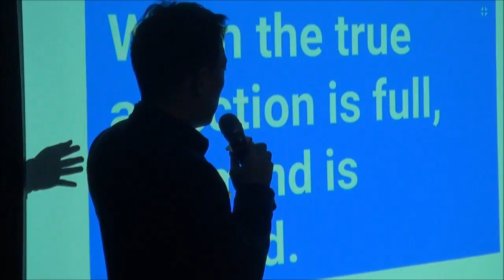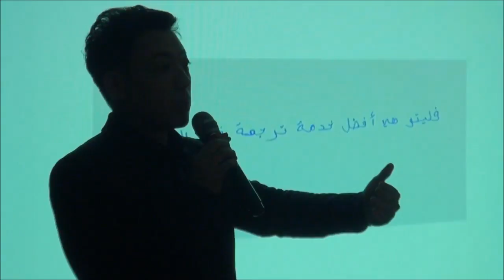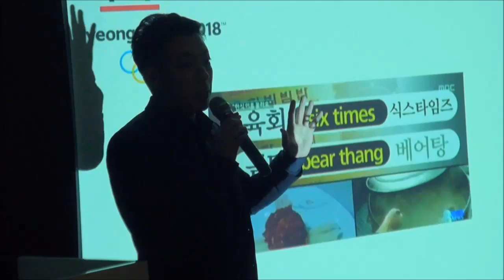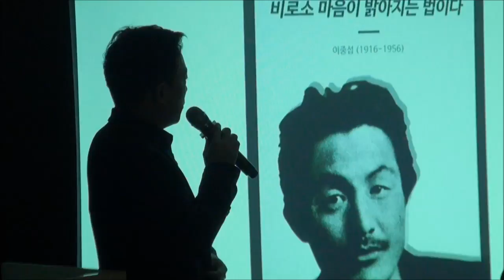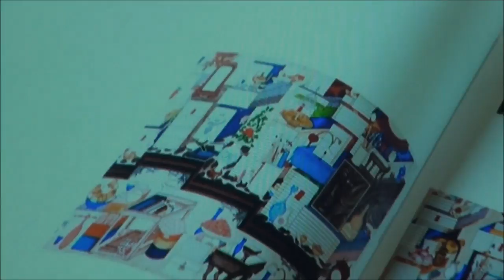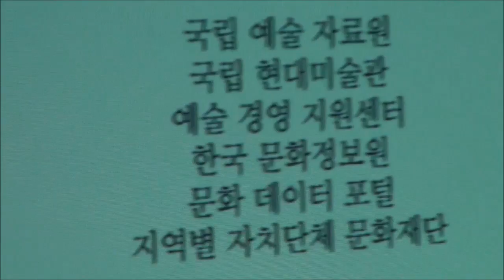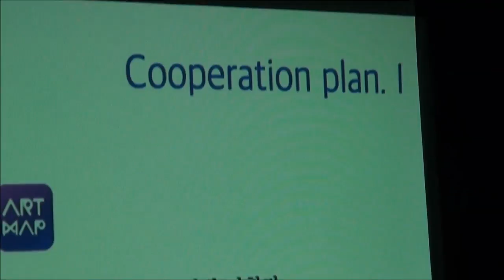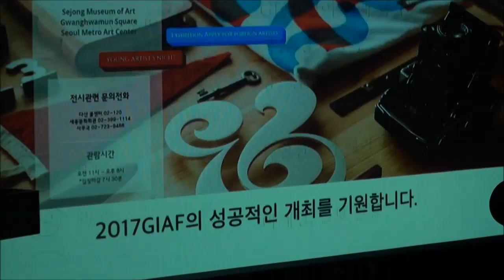광화문국제아트페스티벌 2017 사업설명회를 겸한 담소의 자리 마련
광화문국제아트페스티벌(조직위원장 노웅래) 조직위원회에선 지난 3월3일 오후  센트럴키친3층 일품당프리미엄에서 2017 사업설명회를 겸한 담소의 자리 마련하였다.

이날 림만선 운영위원장의 사회로 진행된 이날 행사에선 조직위원장 노웅래 국회의원, 집행위원장 엄종섭, 서울시의회 김창수 최영수 문상모 위원장, 서울시 문화예술과 장화영 과장, 스포츠서울 김효원 부장, 세종문화회관미술관 임연숙 팀장 유보은 학예사, 광화문아트포럼 신종섭 회장, 창덕궁 소극장 박종철 대표, 탈렌트 화가 윤송아, 원로예술가 전준 이태길 이남찬 김춘옥 정영희 박용인 신광석 강기웅 류경원 한근석 임승오 서성근 송주철 화백 등 많은 내빈들이 장내를 가득 채운 가운데 조아라 큐레이터의 브리핑, 아트맵, 풀리토 번역 등의 예술관련 회사들의 설명회가 이어졌다.

광화문국제아트페스티벌에선 오는 4월19부터 5월8일까지 세종문화회관 미술관 “무엇이 삶을 예술로 만드는가?”란 주제로 대규모 작품 전시회 등 페스티벌이 전개될 예정이다.